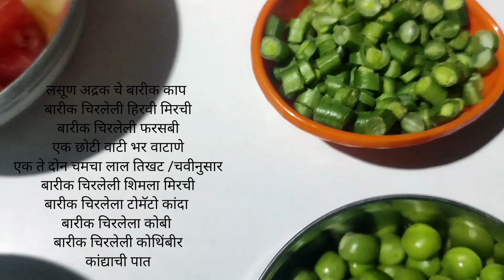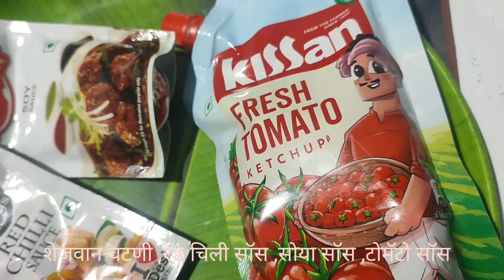Schezwan Fried Rice Recipe by Varsha|Street Style|शेजवान राईस रेसिपी|चायनीज राईस ची सोपी पद्धत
Shejwan Rice Recipe by Varsha|Very Easy method|शेजवान राईस रेसिपी|चायनीज राईस बनवण्याची सोपी पद्धत् ।

Varsha Sonawane Easy method|
शेजवान राइस साहित्य :-
बासमती राइस -एक मोठी वाटी
 बारीक चिरलेली हिरवी मिरची -एक छोटी वाटी
 बारीक चिरलेली फरसबीएक -छोटी वाटी
 एक छोटी वाटी भर वाटाणे -एक छोटी वाटी
 एक ते दोन चमचा लाल तिखट /चवीनुसार
 बारीक चिरलेली शिमला मिरची -एक छोटी वाटी
 बारीक चिरलेला टोमॅटो कांदा - एक छोटी वाटी
बारीक चिरलेला कोबी -एक छोटी वाटी
 बारीक चिरलेली कोथिंबीर -एक छोटी वाटी
 कांद्याची पात -एक छोटी वाटी
शेजवान चटणी -२ चमचे
रेड चिली सॉस -२ चमचे
सोया सॉस - १ चमचा
टोमॅटो सॉस - ४ चमचे
मिठ फक्त भाज्या फ्राय करण्यापुरते घालावे .राईस शिजवताना त्यात मीठ घालावे .
बासमती राइस पाण्यामध्ये स्वच्छ धुऊन एक तासभर पाण्यात तूप टाकून भिजत ठेवावा .
सर्व भाज्या हाय फ्लेमवर तीन ते चार मिनिटासाठीच फक्त क्रंची असेपर्यंत फ्राय कराव्या .